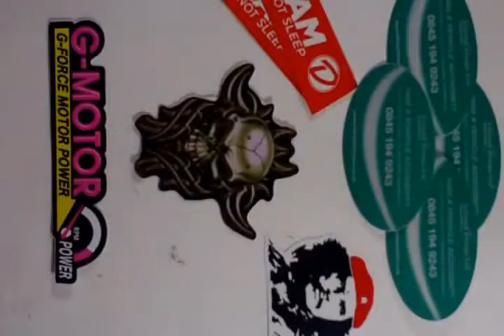Green Colour Metallic Stickers UK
Get green colour metallic stickers printed from UK?s leading sticker printing company at cheapest price around.